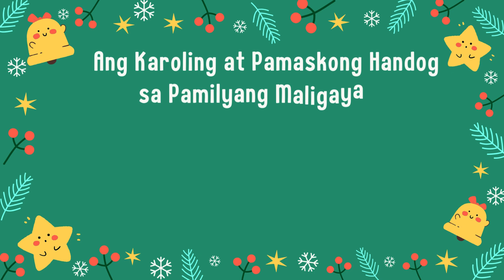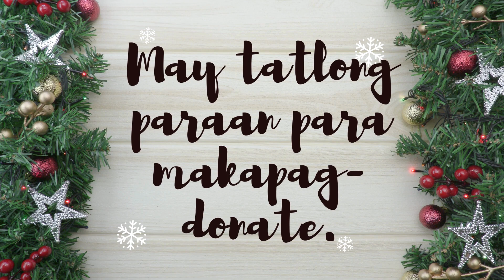Pamaskong Handog sa Pamilyang Maligaya Year 8 Video Invitation